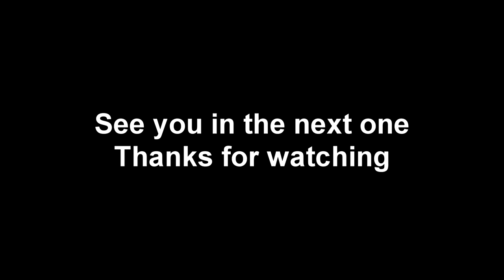Rake Mine Drone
Went over to rake mine and had a nice walk and a bit fly with one of my drones, Hope you enjoy